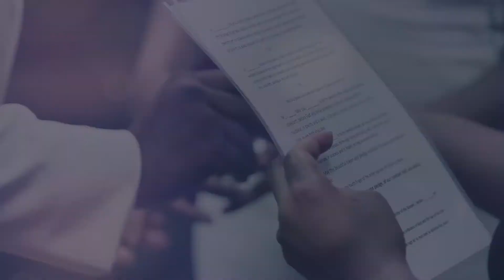Meet the Brown's: Wedding Recap